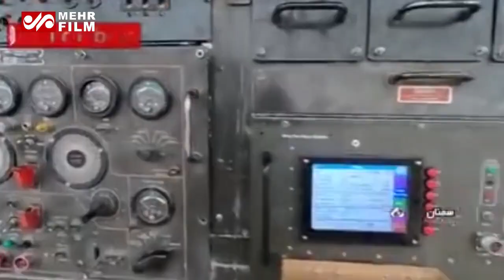Iran Armed forces lunch joint air defense drill in central Iran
Code-named ‘Modafe’an-e Aseman-e Velayat 98’ [Guardians of Velayat’s Sky-98], the military drill aims to enhance military readiness and coordination of different air-defense forces.

For more info about Iran military, in general, Iran military forum
Iran defense news and resources. Discuss Iran's strategic issues, military capability, nuclear program, political relationship, and its path to major military power in the Middle East...